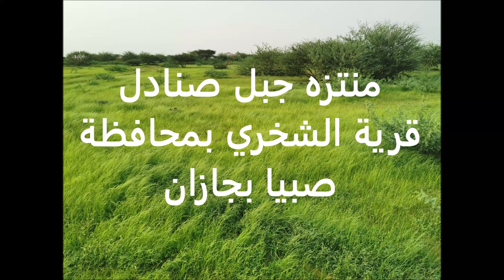طبيعة خلابة بجازان منتزه جبل صنادل قرية الشخري بصبيا 5 محرم 1443 الفارسي الرحال